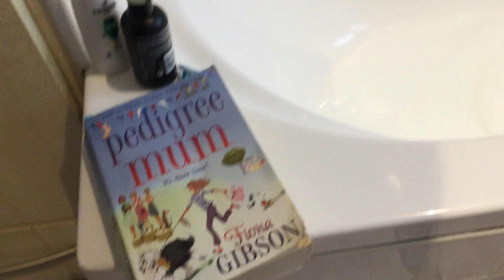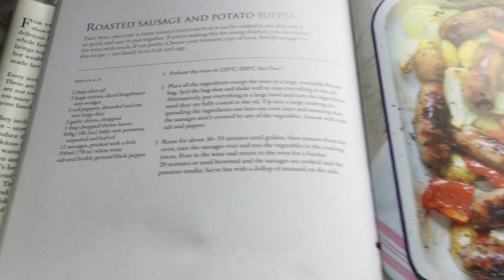DAILY VLOG! SOME LOVELY NEWS & WALKS WITH TARKA!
My name is Emma and I love making daily vlogs about our simple, mainly frugal life in Devon, UK. Expect travel, days out, food and diet content, chats, a few hauls and lots of beautiful walks in nature.

My husband and I are in the process of selling our house in Devon, applying for the NLV so that we can move permanently to the beautiful island of Fuerteventura in The Canary Islands.

Join us in our daily vlogs as we navigate this part of our journey! We will explain step by step all the processes we need to go through to make our dream a reality!